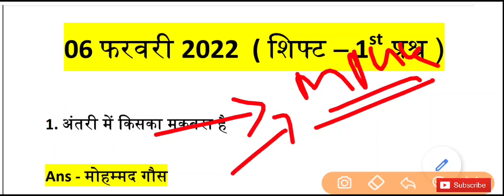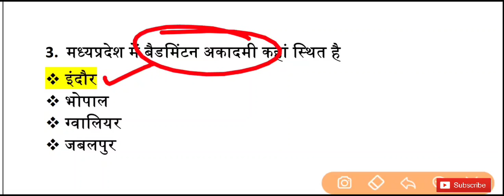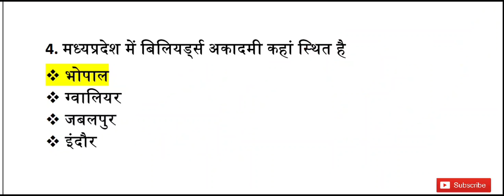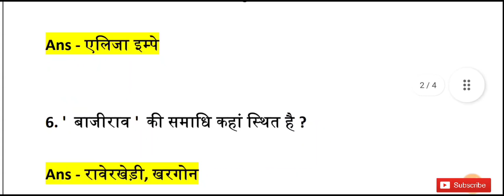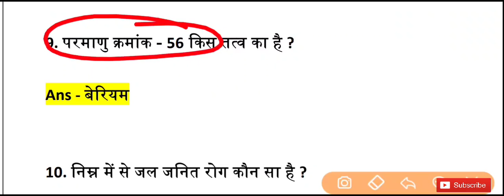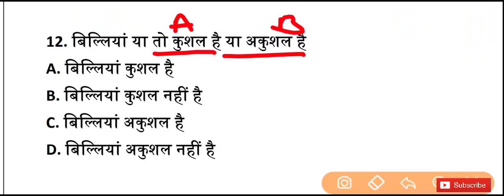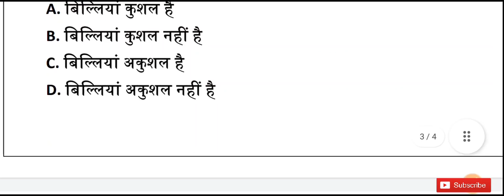MP पुलिस 💥 06 फरवरी 2nd शिफ्ट 💥 के प्रश्न | mp police 06 feb paper analysis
@Dabang classes

Mp police 06 february paper
Mp police 06 february 2nd shift paper
Mp police 06 february 2nd shift ka paper
Mp gk
Mp police
Mp police 06 february 2nd
Mp police 6 February
Mp police analysis
Mp police live review
Mp police live centre se
tez education live
adarsh academy
aditya patel winners academy

Mp police 07 February paper
Mp police 07 February 1st shift paper
Mp police 03 February 1st shift ka paper
Mp gk
Mp police
Mp police 07 february 1st
Mp police 7 February
Mp police analysis
tez education live
adarsh academy

Mp gk
Mp police
tez education live
adarsh academy